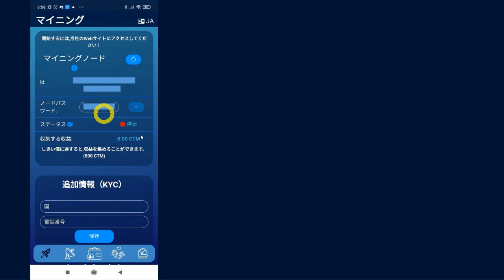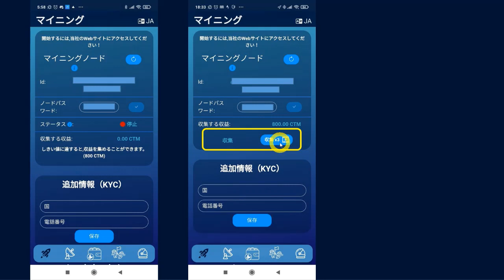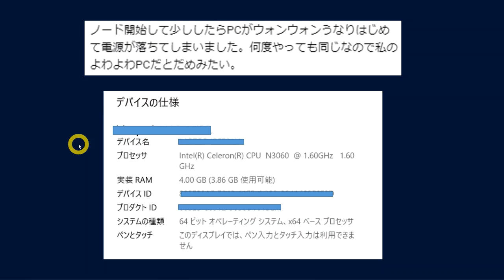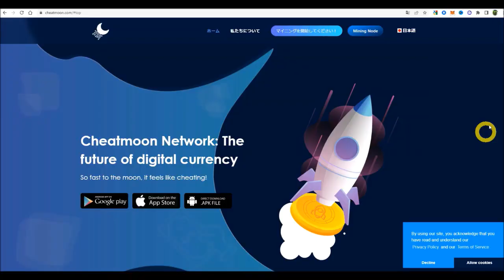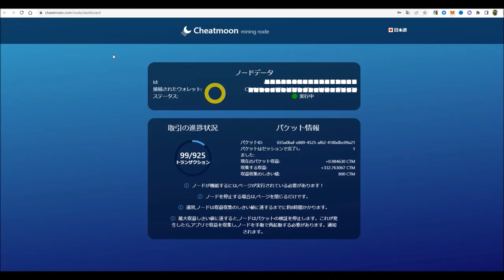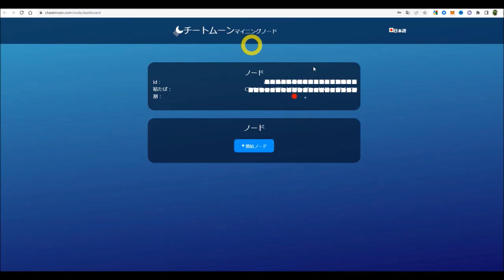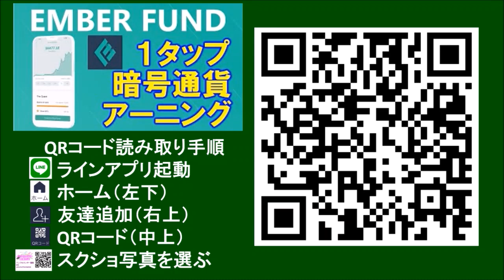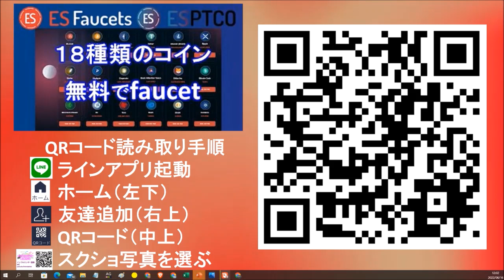Cheatmoon Network（チートムーンネットワーク）ノードマイニング報酬がでかい！広告見ると３倍！Webマイニングなので低スペックPCでもできます！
ノードマイニング、広告視聴すると３倍にって2400CTM貰えます！
Webノードの設定は超簡単なので、ぜひやってみましょう。

紹介コード：CEG9AQ

（紹介コード入力はありません。URLトラッキングで紹介紐付けされるため、iPhoneの方はダウンロード前にトラッキング防止機能をオフに！）
　↑詳しくは動画で解説

◆無料でNFTを入手できるマイニングアプリ
①Unicoin Network
紹介コード：872160
②Konectible
紹介コード：22210
③cnft（Webアプリ）

【無料で貰えるFREEBITCOIN姉妹サイト】

◆私の書籍はコチラ↓